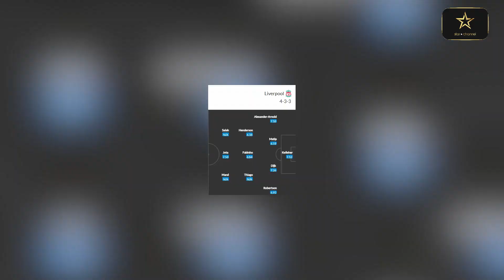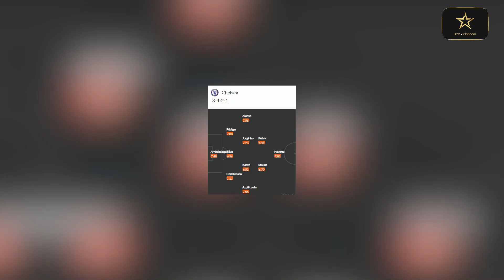၀င်ဘလေမှာ အားပြိုင်မယ့် ခြင်္သေ့ပြာနဲ့ ကြိုးကြာနီ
ဒီညမှာတော့ ပရီးမီးယားလိဂ်က ၁ပွဲပဲရှိပြီး ကာရာဘောင်ဖလားဗိုလ်လုပွဲအဖြစ် ရင်ဆိုင်ကြမယ့် ချဲလ်ဆီးနဲ့ လီဗာပူးတို့ရဲ့အားပြိုင်ပွဲက ပိုမိုကြည့်ကောင်းလာနိုင်ပါတယ်။ လီဗာပူးအနေနဲ့ ၂၀၂၀ ပရီးမီးယားလိဂ်ဖလားရပြီးနောက်ပိုင်း ပထမဆုံးဆုဖလားဖြစ်လာစေရေးအတွက် အသေအချာပြင်ဆင်နေသလို ချဲလ်ဆီးကလည်း ယခုရာသီအတွင်း တတိယမြောက်ဖလားရယူနိုင်ရေးအတွက် အားကုန်ရုန်းကစားလာမှာ သေချာပါတယ်။ ဝင်ဘလေကို ဗဟိုပြုပြီး အားပြိုင်ကြမယ့် ခြင်္သေ့ပြာနဲ့ ကြိုးကြာနီတို့ရဲ့ အားစမ်းပွဲမှာ ဘယ်သူအနိုင်ရသွားမလဲဆိုတာတော့ စောင့်ကြည့်ရမှာဖြစ်ပါတယ်။

ကာရာဘောင်ဖလား ဗိုလ်လုပွဲ
ချဲလ်ဆီး - လီဗာပူး (ည ၁၁း၀၀)

ပရီးမီးယားလိဂ်ပွဲစဉ်(၂၇)
ဝက်စ်ဟမ်း - ဝုဗ် (ည ၈း၃၀)